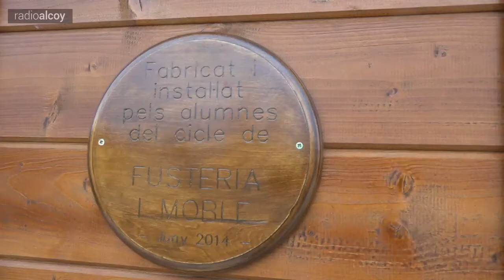HORA DEL MEDI AMBIENT CASA SOSTENIBLE RADIO ALCOY 20150227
CASA SOSTENIBLE
Miguel Ángel Ibarz
José Miguel Martínez
Alumnos: Claudio y Susana